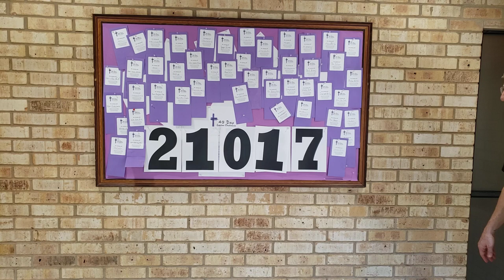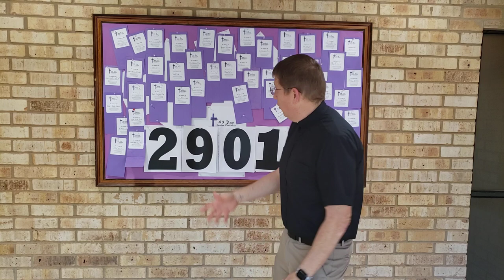A Message from Pastor Steve - Wednesday, May 6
We have great news! We've updated the Lenten Challenge numbers. Check this video out to see!